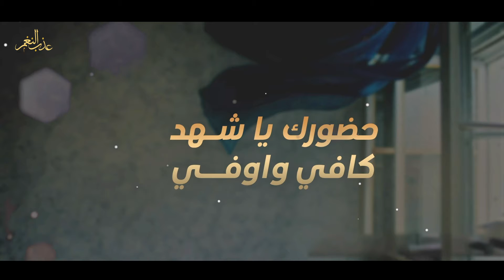شيلة عروس | الزين الخرافي باسم شهد | تنفذ بالاسماء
إشترك - إضغط على إعجاب - أضف تعليق - وأنشر المقطع جزاكم الله خيراً

لطلب الشيلات او الوفات بالاسماء او سحب موسيقى
الرجاء التواصل عبر الوتساب على الرابط هذا مباشرة